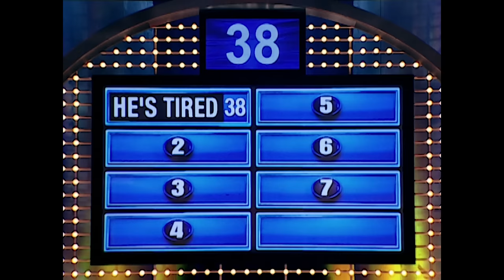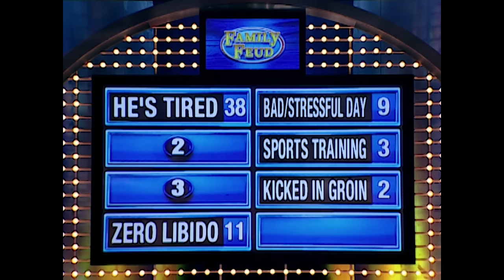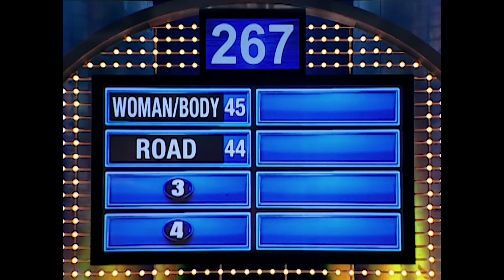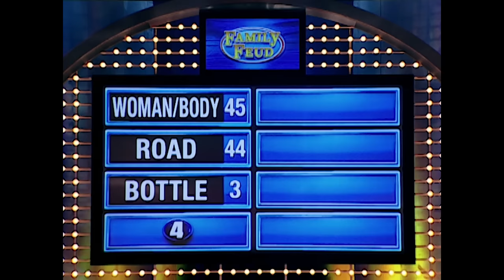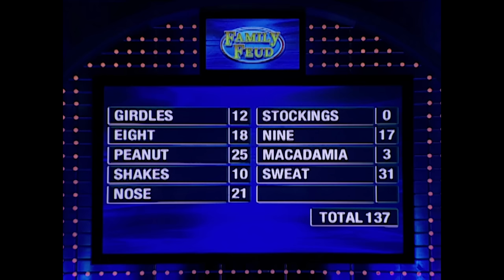Boston family DESTROYS Steve Harvey on the Feud!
Full episode throwback! Boston crew DESTROYS Steve Harvey on Family Feud!

Chapters:
00:00 Introduction - Team Freni faces off against Team Lawson.
00:35 Round #1 - Name a reason a man might not be up for a night of lovemaking.
04:34 Round #2 - Name something a person might change if they were trying to hide from the law.
07:38 Round #3 - We asked 100 married men. Name a place where it wouldn’t be much fun if you brought your wife.
11:13 Round #4 - Name something that has curves.
14:30 Fast Money - 1st Player shakes out 86 points. Can Player 2 finish??